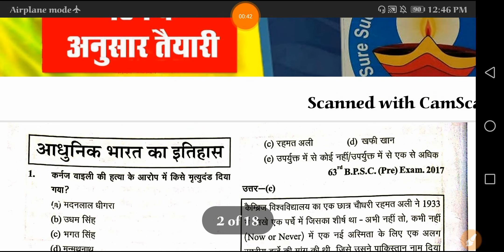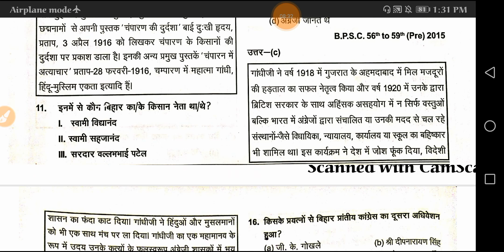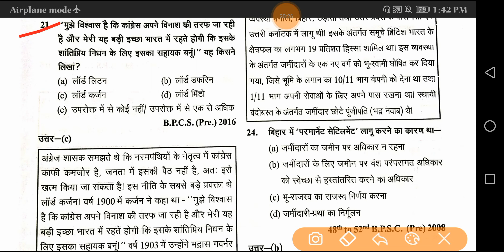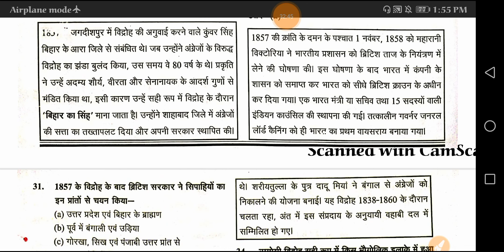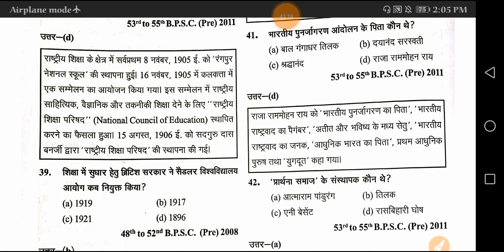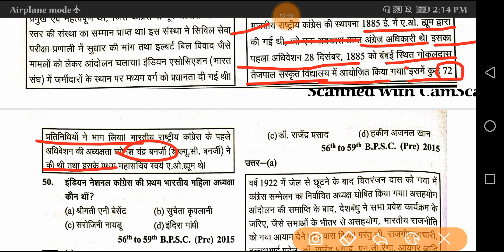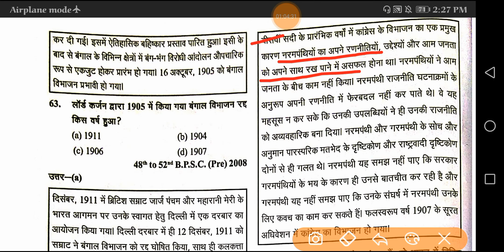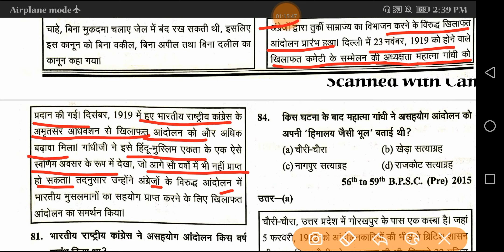घटनाचक्र सम्पूर्ण आधुनिक इतिहास (भाग-1) BPSC 2020 तक के पूछे गए सभी प्रश्न /BPSC PRE Modern History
घटनाचक्र सम्पूर्ण जीवविज्ञान BPSC 2020 तक के पूछे गए सभी प्रश्न /BPSC PRE Biology Questions Bank
घटनाचक्र सम्पूर्ण प्राचीन इतिहास BPSC 2020 तक के पूछे गए सभी प्रश्न /BPSC PRE History Questions Bank
NCERT की पुस्तक पढ़े बिना IAS/SDM आप नहीं बन सकते है / NCERT कि पुस्तके कैसे पढ़े और याद रखें
प्रथम प्रयास में बिना कोचिंग के Ias/Sdm कैसे बनें? / Ias Ips Sdm Dsp Bdo Motivational video in Hindi
Youtube की कहानी सुजीत सर की जुबानी {Real Story} / youtube एक नशा है अगर लग गई तो बच नही सकते है /
लूसेन्ट ऐसे पढ़ेंगे तभी आप PCS अधिकारी बनेगें / How to Read Lucent book for All competitive Exam
Uppsc Pre 2020 में 105 प्रश्नों को कैसे सही करें / UPPSC के PRE में GS & CSAT 2020 को कैसे पास करें
66th BPSC PRE 2020 में 110 मार्क्स कैसे लाये / अगर आपको 110+ मार्क्स BPSC PRE में लाना है तो ऐसे पढ़ो
BPSC/UPPSC की प्रारंभिक परीक्षा की तैयारी कैसे करें कि प्रथम प्रयास में पास कर सके by  Sujeet Sir
Ias/Sdm आप इसी एक वजह से कभी बन नहीं पाते है / ऐसे लोग कभी भी Ias/Sdm नहीं बन पाते है / अबकी बार SDM
NCERT पढ़े बिना आप IAS/SDM नहीं बन सकते है / NCERT क्यों और कैसे पढ़े - How to read NCERT Books
Upsc/pcs के प्रारंभिक परीक्षा पास करने के लिए घटनाचक्र को ऐसे पढ़े / घटनाचक्र को पढ़ें नहीं समझे
Problem का दूसरा नाम Ias/Sdm है / अपने सपने को कभी भी Problem से मत जोड़ो / Best Motivational video
BPSC & UPPSC में क्या बदलाव होगा Lockdown के बाद? / बिहार में 2 महीने तक कोई भी परीक्षा नहीं होगा.
ये 3 आदतें आपके अंदर है तो आप इस जन्म में IAS/SDM कभी नहीं बनेगें /असफलता के डर से ही आप SDM बनेंगे
यह Time-Table आपको IAS/SDM बना के छोड़ेगा  100% कही भी लिख लो / Toppers Daily Reading Schedule
IAS/SDM पास करने वाले 2काम करते है जो आपको पता नहीं / Continuity & Revision ही आपको Ias/Sdm बनायेगी
जब भी आपको लगे आप IAS/SDM नहीं बन पायेंगे तो यह वीडियो देख लीजिये /अब आप भी IAS/SDM  अधिकारी बनेगें
Ias/Sdm बनने के लिए प्रारंभिक परीक्षा कैसे पास करें बिना कोचिंग के /  Pre पास करने का आसान तरीका
Ias/Sdm का सपना पूरा करने के लिए आपको ऐसे पढ़ना पड़ेगा / ऐसे पढ़ोगे तभी आप Ias/Sdm 2020-21 में बनोंगे
Ias/sdm आप 2020-21 में बनना चाहते है तो ये 5 लक्षण आप में होने चाहिये / ये 5 लक्षण है तो आप ias/sdm
Ias/Sdm एक साल में बनने की सम्पूर्ण रणनीति / पहली बार में Pre,Mains, Interview परीक्षा ऐसे पास करें
IAS/SDM बनाने  में इतिहास की यह 5 किताब आपकी सफलता सुनिश्चित कर देगीं / प्रथम प्रयास में SDM
Ias/Sdm बनने के लिए Magazine ऐसे पढें
UP PCS 2020 में पास करने के लिए ये 7 किताब पढ़ ले / किसी भी PCS को पास करने के लिए ये 7 किताब पढ़े